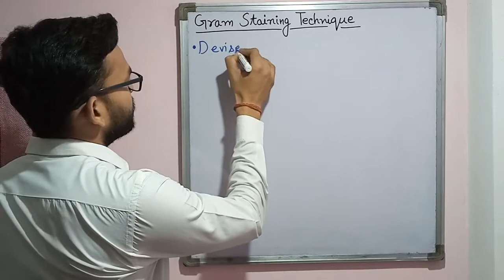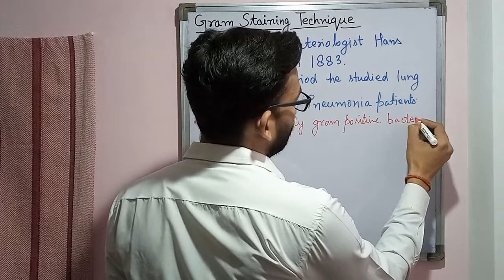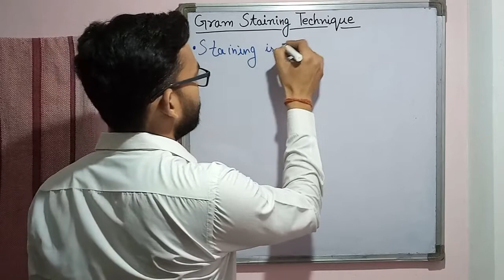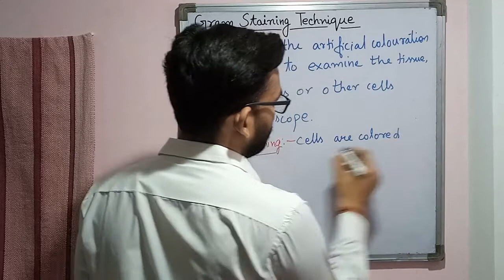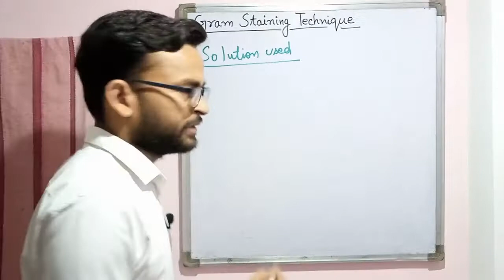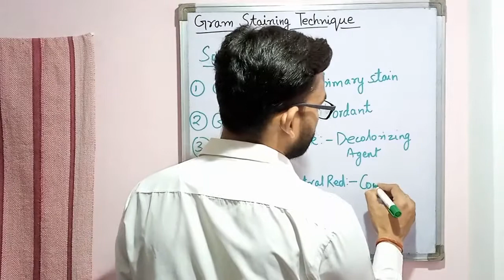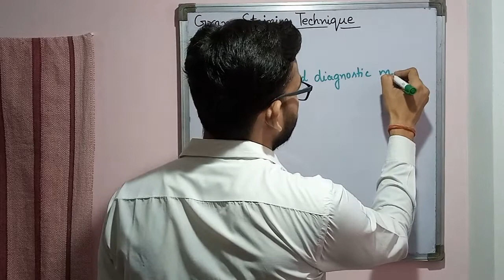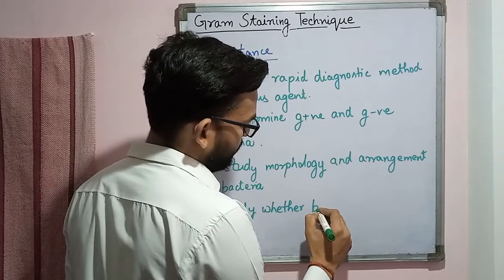Gram Staining-1 | History || Positive & Negative Staining || Importance of Gram Staining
In this particular video, educator has explained about the history of gram staining, what is staining and its use, difference between positive and negative staining and the importance of Gram Staining

gram staining in hindi, gram staining detail, what is gram staining,